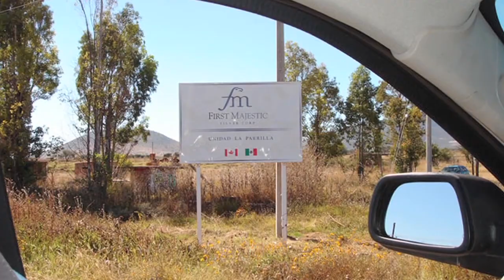Marcha en defensa de Wirikuta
Del Ángel de la Independencia a Los Pinos
27 de octubre 2011
Marcha en defensa de Wirikuta, contra las concesiones de explotación otorgadas por el gobierno de Calderón a la minera canadiense First Majestic Silver Co. para extraer plata en su sitio sagrado: Wirikuta.